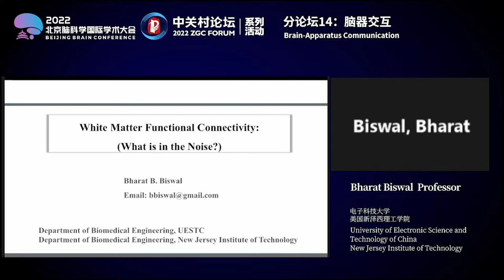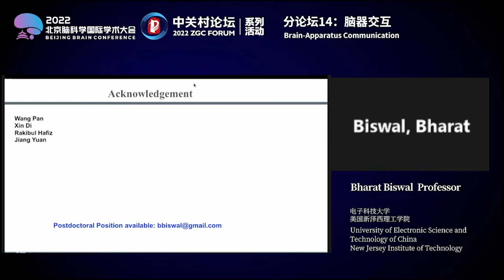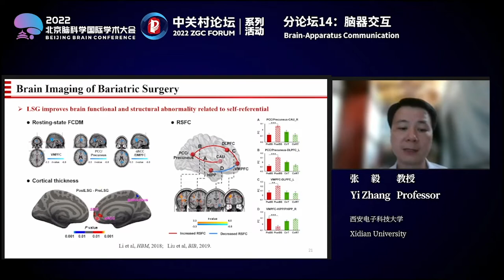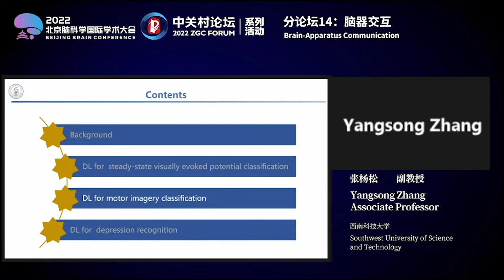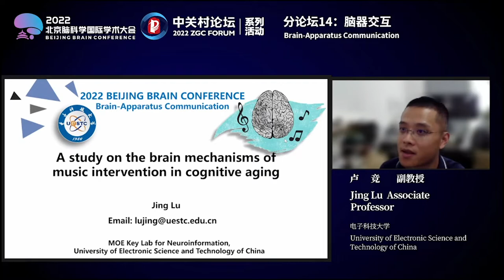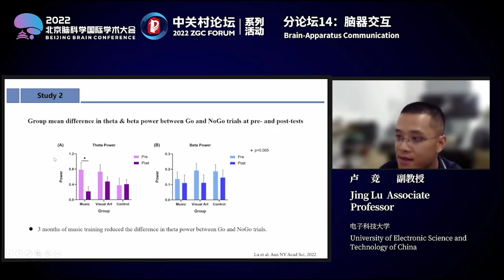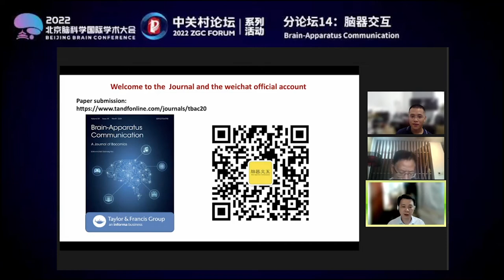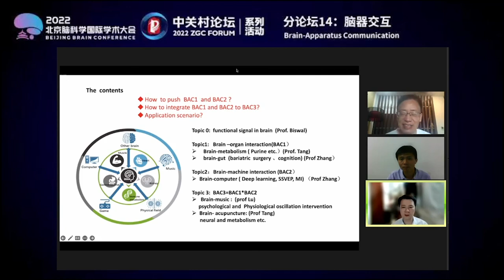Brain-Apparatus Communication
2022 Beijing Brain Conference——Symposium 14

We focused on Brain-Apparatus Conversation in this symposium. Brain-Apparatus Conversation is a unified framework for interactions between the brain and the outside physical world, integrating the subject, method and application mode of Brain-Apparatus Conversation. In this symposium, our reports covered the brain-biological organ interaction, brain-external non-living equipment and environment interaction, as well as the fusion agents of these two interactions. During the panel discussion, we discussed the ways and potential applications of Brain-Apparatus Conversation.